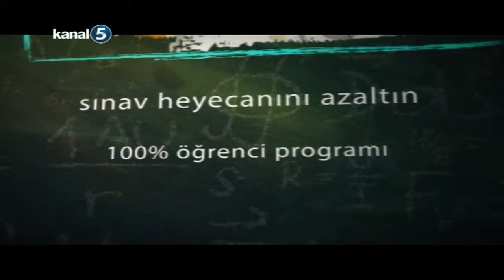Önce Eğitim-Ramazan Avcı 11.06.2015